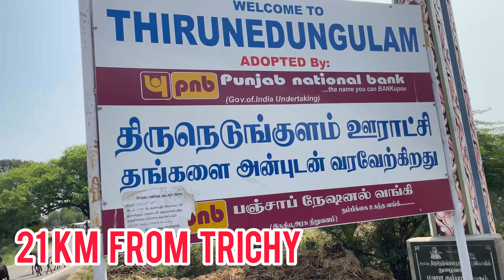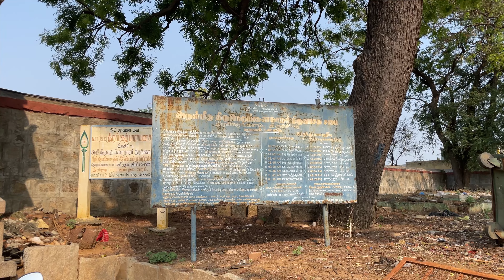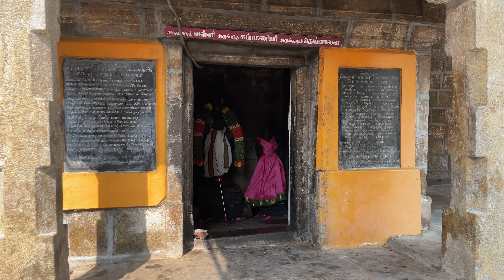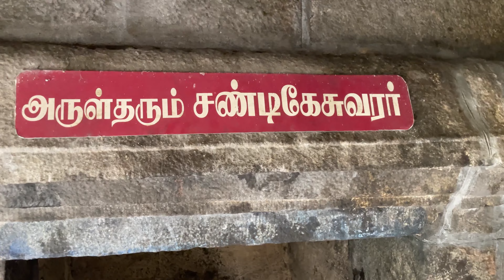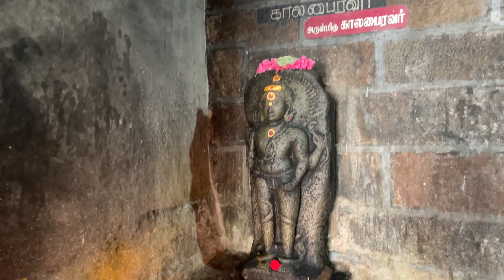1500 years old Temple | modelled on Kasi Viswanath| உங்கள் பிரச்சினைகள் தீரும்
Thirunedungalam is a village near Thuvakkudi in Trichy district. Situated at a distance of 24 Km from Trichy town, this village is famous for the “Thirunedungala Nathar” temple.

Vlog
new vlog video
vlog video
daily vlog video
daily vlogger
daily vlogs India
daily vlogger
daily vlogs
daily vlogs channel
life of a vlogger
Tamil vlogger
adhaan Tamil
adhaan aanmeegam